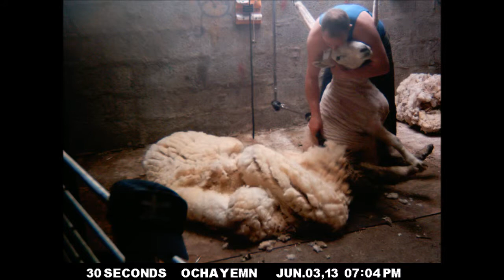Neighbours Rams Shearing 2013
Solid tups being shorn 3rd June 2013